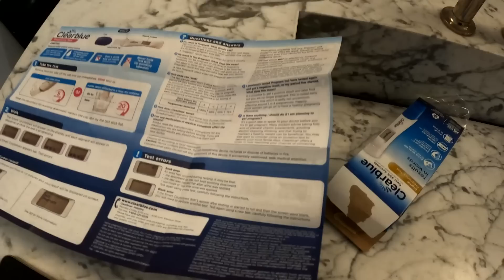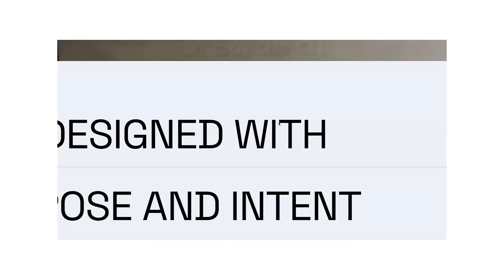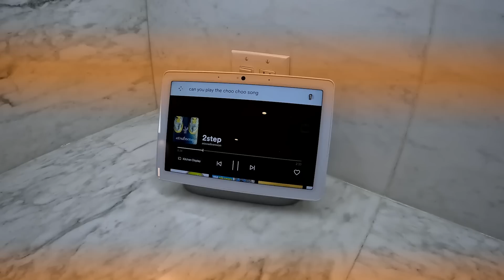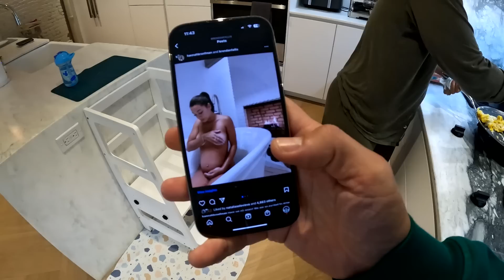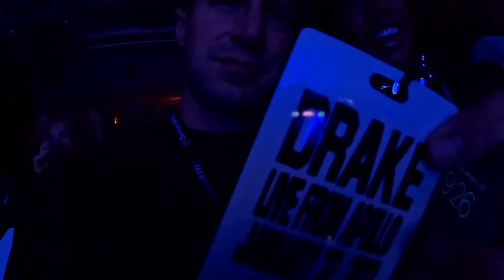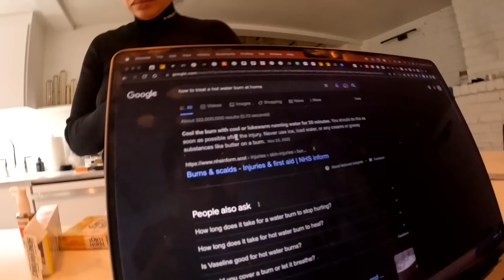The Big Reveal: Our Family is Growing! | Brendan Fallis Vlogs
and use code "BRENDANFALLIS"

Big Reveal Our Family is Growing! Well, we're at it. and no it wasn't an easy journey yet again. We honestly thought our birth story 2nd time around would be a bit easier since we figured so much out the first time, but fate has its own plans.
But as always, these moments brought us together, made us realize how much we love each other, and how thankful we are for Preston in our lives.

We are now in a good place, 5 months in and everything looking good so far!  Keeping the positive vibes going until we're holding this little baby in our arms.

What a ride this life is. couldn't write this book if I tried, but certainly am documenting it along the way so we have the memory.
Thanks for riding along side us.

Drone: DJI Mavik Mini 3

About Brendan Fallis:
Welcome to the official Brendan Fallis Youtube channel!  I’m a gentleman by day, DJ by night hailing from Canada.  On this channel, you can find vlogs, travel videos from New York to around the world, fashion forward style essentials, home DIY projects, interior design & renovations, and more!